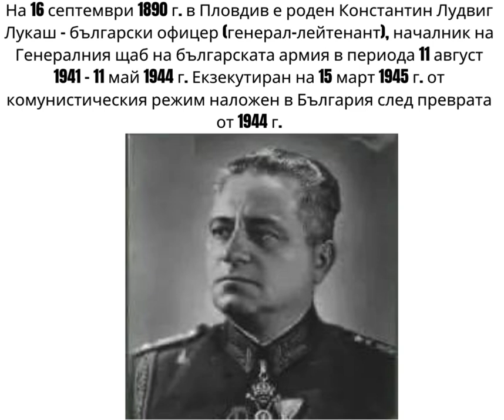На 16 септември 1890 г в Пловдив е роден Константин Лудвиг Лукаш български офицер